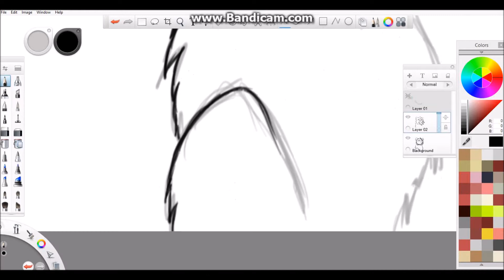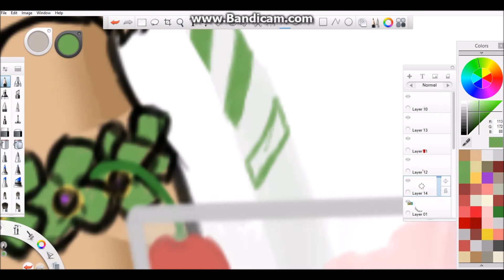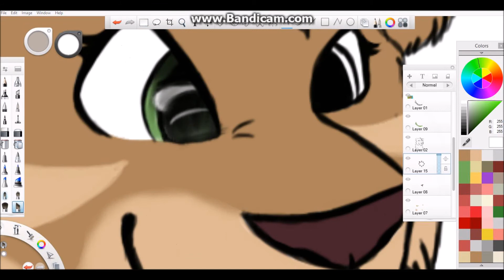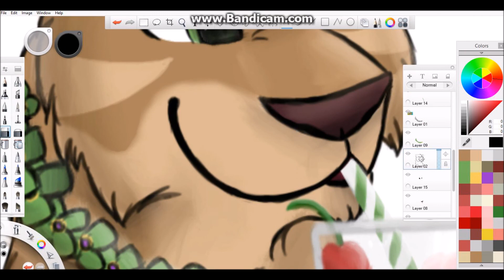Animal jam: Speedpaint - Cherryfizz44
Love you sis!! ❤️❤️ ;)
Sorry I forgot to add a picture into the video of what the picture looks like but here is a link to my google+ that has a picture of the finished product ;)